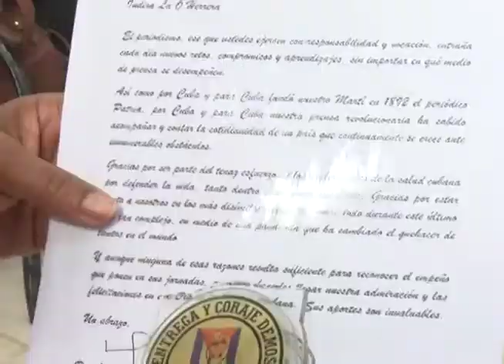Cierre de la jornada de la Prensa Cubana en Mayabeque.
Un año de intenso trabajo caracterizan a los periodistas de Mayabeque.  Reconocer su labor en disímiles tareas, fue un homenaje en el cierre de la jornada de la Prensa Cubana en la provincia.